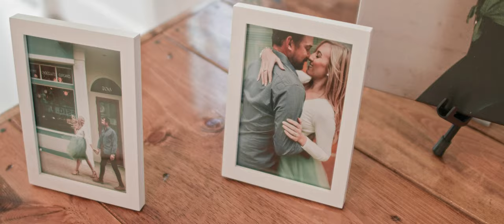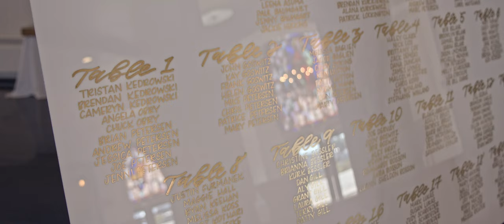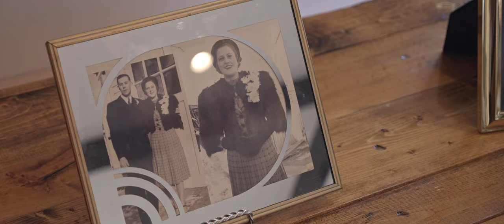The Sepia Chapel Summer Wedding of Kathryn & Eric | Wisconsin Wedding Video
The modern summer wedding of Kathryn & Eric at Sepia Chapel on the lakeshore of Manitowoc, Wisconsin.

Wisconsin Wedding Video by Olson Film.